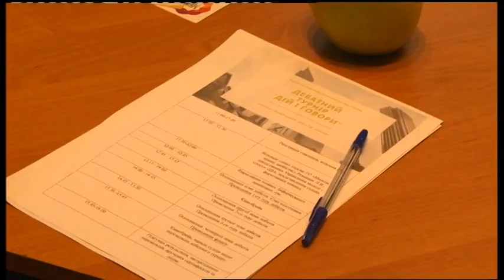23.07.2019. Новини. 17:00